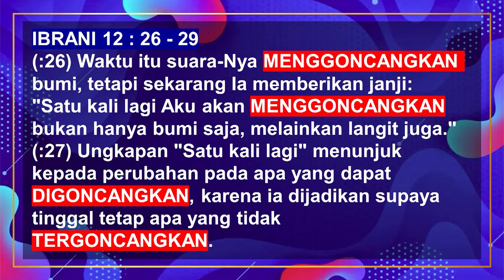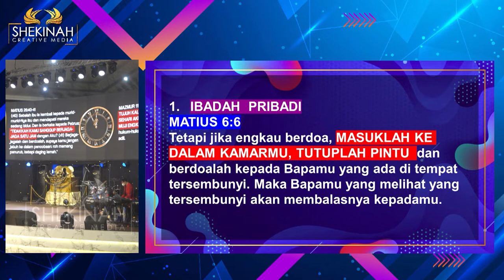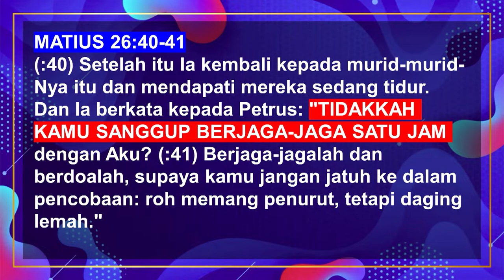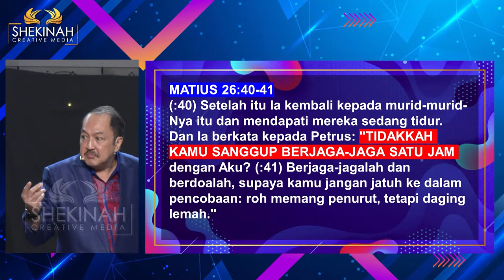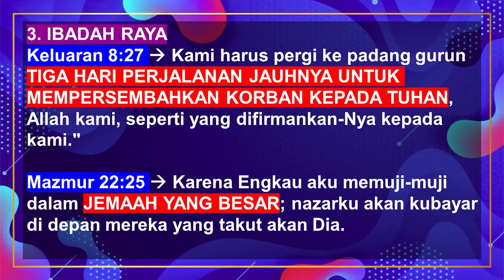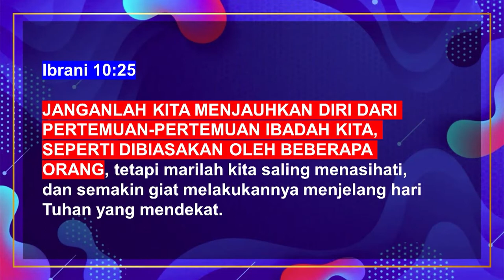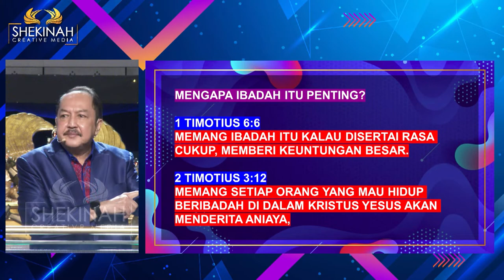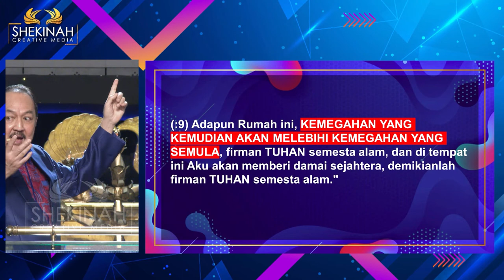Ps Petrus Hadi - True Worship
Bagaimana kita dapat beribadah yang berkenan dan menyukakan hati Tuhan?. Ini hal krusial karena memiliki pengaruh besar dalam hidup kita. Kadang karena kita hidup dalam anugerah Tuhan kita seringkali menyepelekan Ibadah (terlambat datang ibadah, tanpa persiapan hati, dll) dan berlaku seolah Tuhan yang butuh kita. Padahal kita yang membutuhkanNya.
Ibadah yang benar akan membuat kita tinggal tetap dalam kerajaan Tuhan dan yang kedua, itu akan melayakkan kita menerima perpindahan kekayaan: emas perak dan jiwa-jiwa. Kemegahan yang kemudian akan melebihi kemegahan yang semula (jaman kisah para rasul). Ini akan terjadi dalam hidup kita. Mari benahi ibadah kita dan jadi penyembah-penyembah benar yang berkenan pada Tuhan.

Prayer Request (Dukungan Doa):
Phone / Whatsapp

Terima kasih.